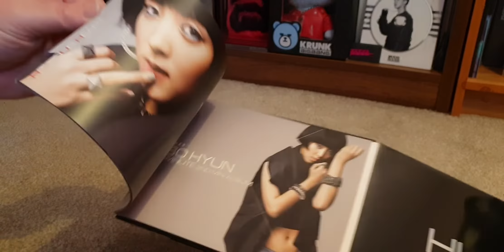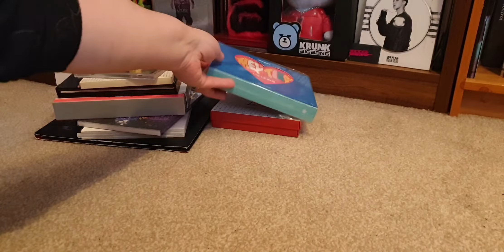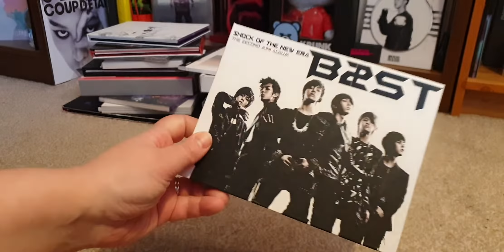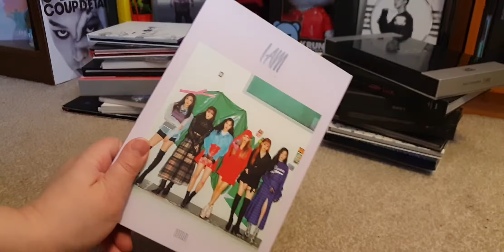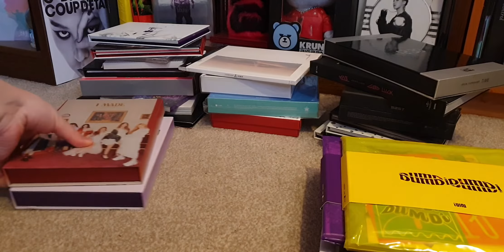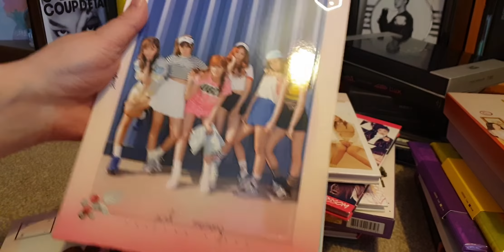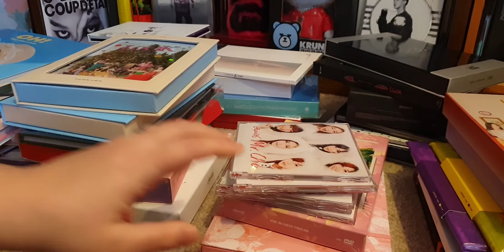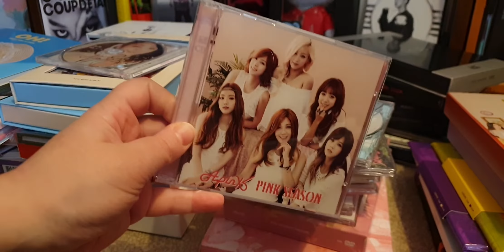(Requested) MY CUBE COLLECTION 💜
Someone on IG (linasburrow) requested me to make a 4minute video but to make it more interesting I decided to make it a Cube collection, so 4minure, B2st, (G)I-dle & also Apink, they use to be on a sub lable, Acube, but it got rebranded and merged with someone else...it sort of counts but correct me if I researched it wrong😊